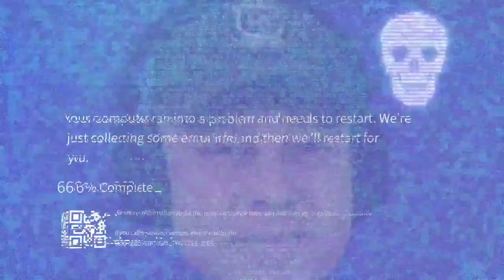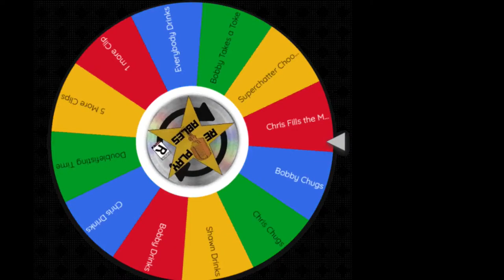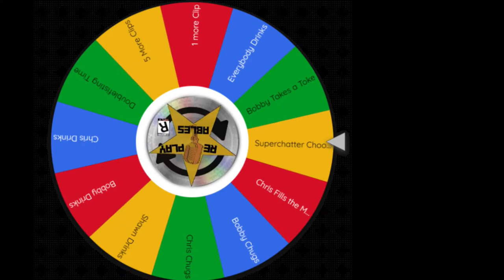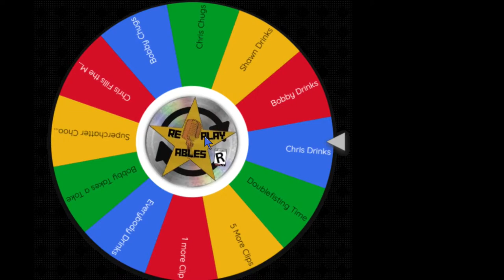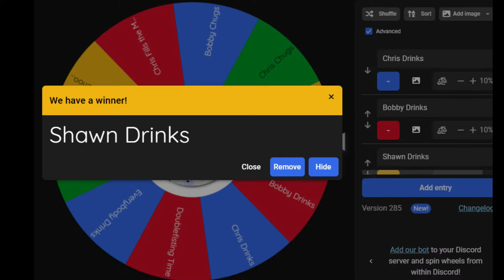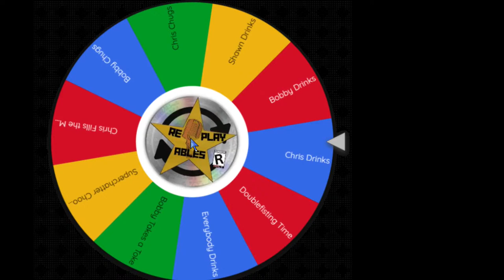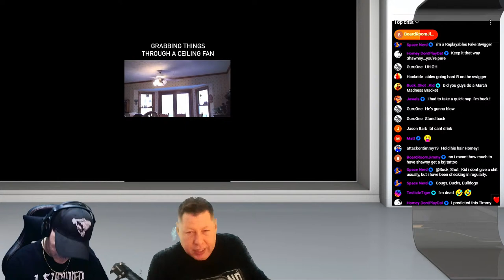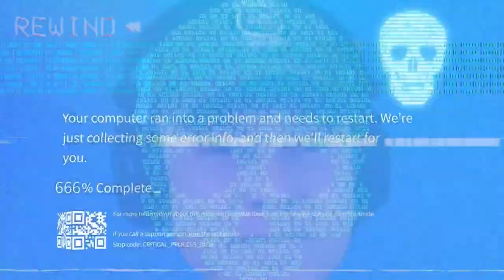Rising of the Phoenix | ReplayAbles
LIVE Fridays & Wednesdays @ 8 PM EST. Chris Ables and Bobby Fran watch viral videos from the far-flung corners of the internet, all while drinking and having a good time.